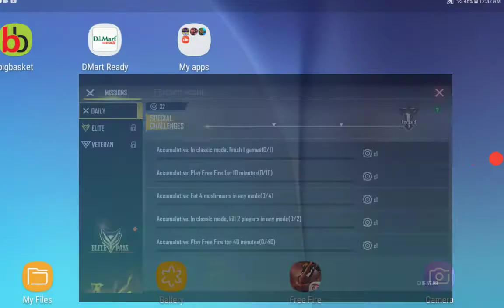An intro video GARENA FREEFIRE